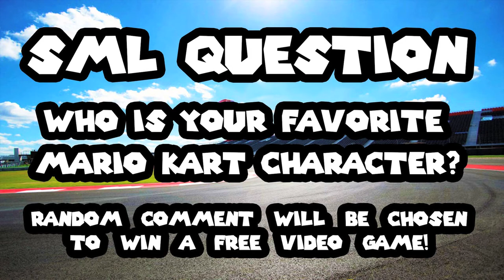SML Short: Bowser Junior's GoKart Race!(Reupload)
Original Description:

Bowser Junior and his friends have a GoKart Race!

Send Fan Mail and Ideas!